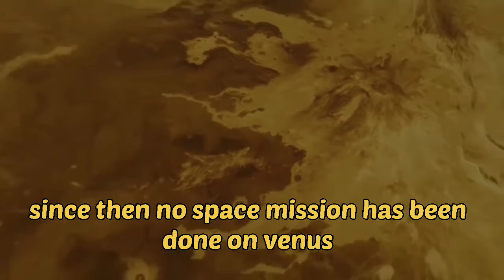NASA's new DAVINCI+ mission | NASA is Going back to venus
DAVINCI+ will send a meter-diameter probe to brave the high temperatures and pressures near Venus’ surface to explore the atmosphere from above the clouds to near the surface of a terrain that may have been a past a continent. During its final kilometers of free-fall descent (shown here), the probe will capture spectacular images and chemistry measurements of the deepest atmosphere on Venus for the first time.